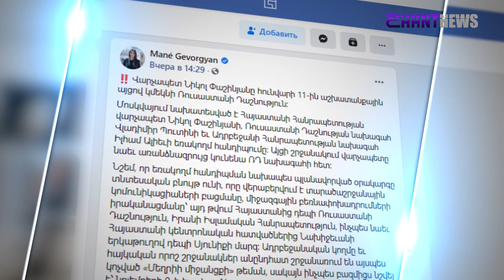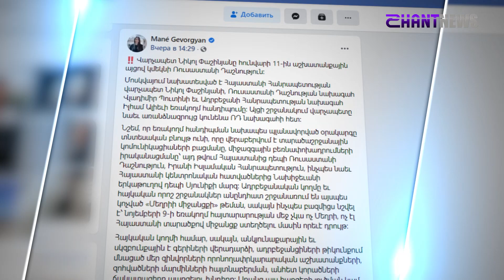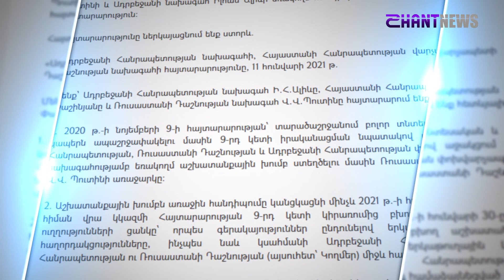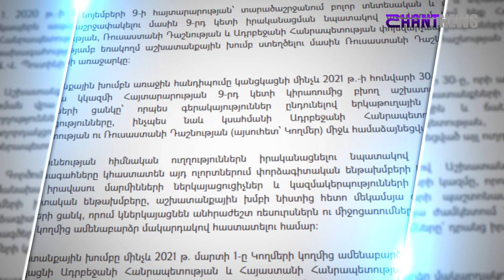Ինչ հարցերի շուրջ է հաջողվել համաձայնության գալ Պուտին-Փաշինյան-Ալիև հանդիպման ընթացքում